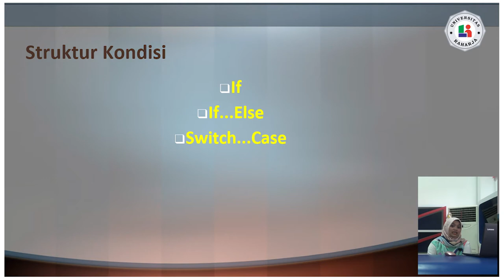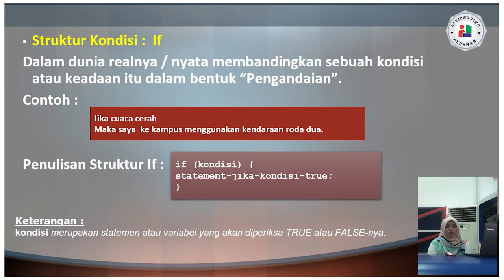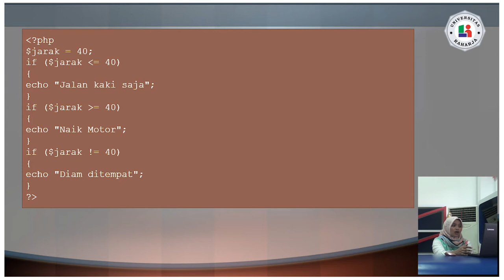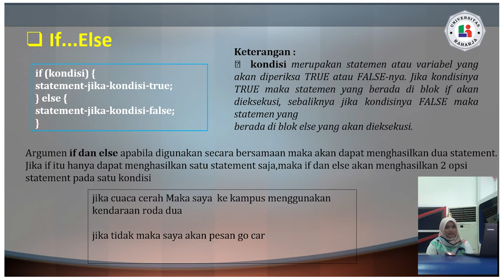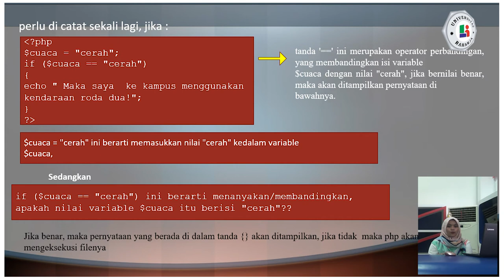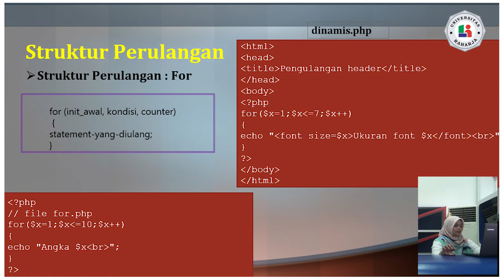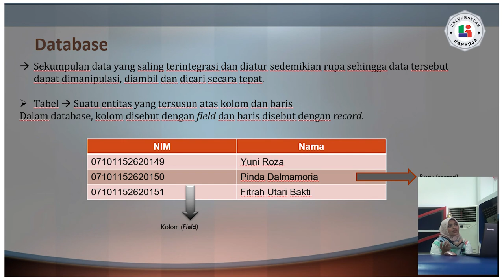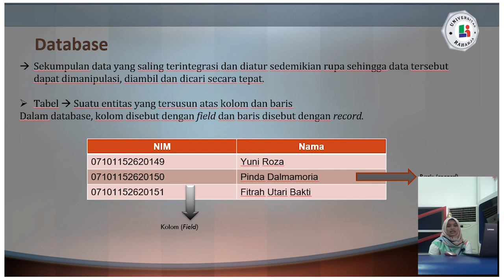Pertemuan 9, Matakuliah Web Programing, Universitas Raharja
Pertemuan 9,  Dosen Yuni Roza, M.Kom. Matakuliah Web Programing, Universitas Raharja